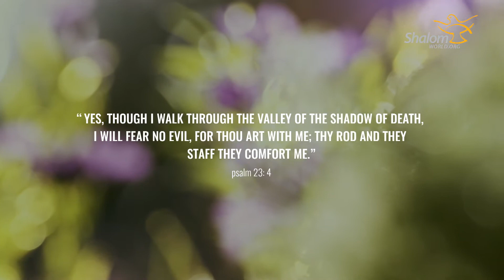Seeds of Hope: Episode 35- Tuesdays with Morrie